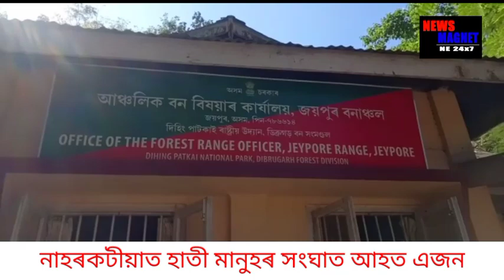নাহৰকটীয়াত হাতী মানুহৰ সংঘাত